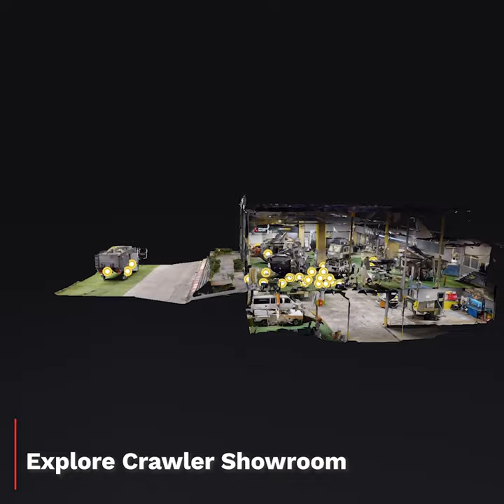Explore Crawler Showroom in 3D! - TOURIT TODAY #7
Explore CRAWLER Showroom in 3D on TOURIT. Created by Dream Reality, this showroom Virtual Tour gives you unprecedented access to explore a unique collection of off-road Caravan Trailers, Superstructures, roof top tents, attachments, accessories and much more!

Buying an off-road travel trailer can be a very difficult task to do, especially when looking online. CRAWLER has taken a modern and innovative approach by using a high quality Virtual Tour to allow visitors to explore in detail. Visitors can walk around the entire showroom on any device, including Virtual Reality, explore in 360 degrees the inside of all their caravan trailers, superstructures and tents, take accurate measurements of anything, as well click on hotspots for external links and supporting photos and videos.

Established in 2017 CRAWLER has made a name for themselves as the first company to produce off-road caravans in Turkey. Their caravans can be used in 4 climates, all environments and are built to the highest quality and manufacturing standards. Be sure to visit their website linked in the tour below to learn more about CRAWLER!

📍- CRAWLER
📸 - Dream Reality

Click the link below to explore this Virtual Tour and thousands more on TOURIT, the worlds first Virtual Tour Discovery Platform. Have a Virtual Tour to share and want it promoted like this one?